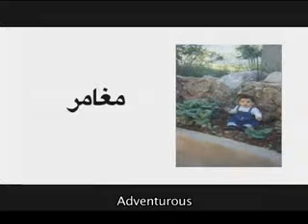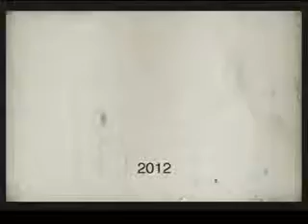My evolution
Does growing up mean "change"?